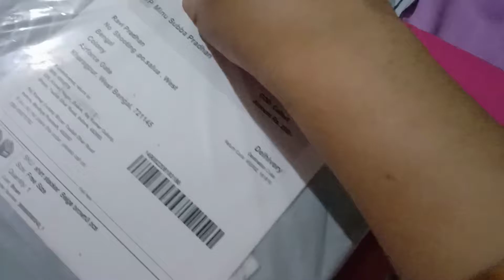Meesho product review